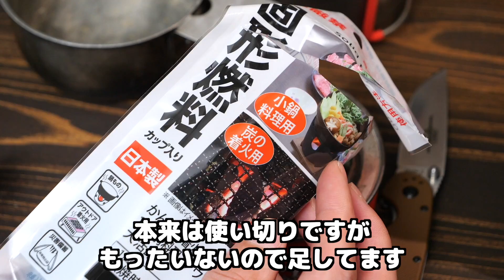【そのまま使える固形燃料】に100均固形燃料追加とフィットするクッカー紹介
600円ほどで購入できる手軽なストーブ【そのまま使える固形燃料】の紹介とピッタリとフィットするクッカー紹介や燃料追加など。燃料は100均の固形燃料を切って入れています。

このまま使える固形燃料
自己粘着性 伸縮包帯
EVERNEW チタンカップ400FD
trangia(トランギア) 325ケトル
サーモス ポケットマグ 180ml
Ontario Rat-Ⅱ ナイフ
IMALENT MS06